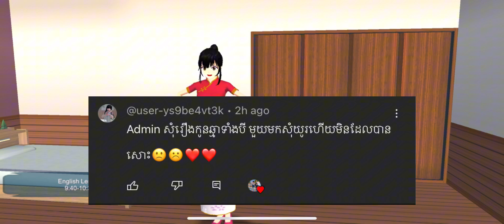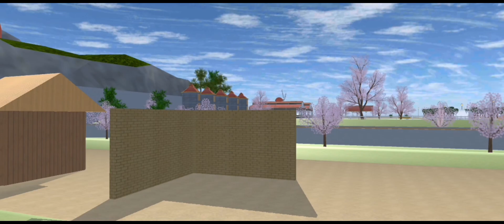រឿង កូនឆ្មាទាំងបី The three kittens|| Sakura School Simulator